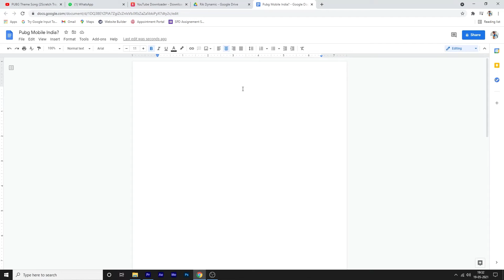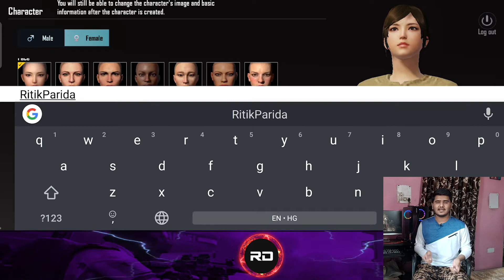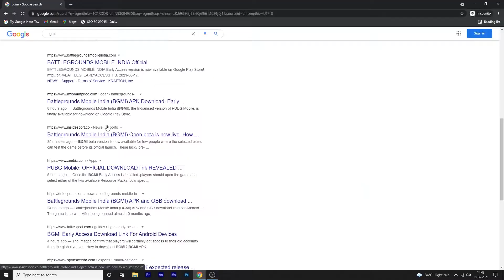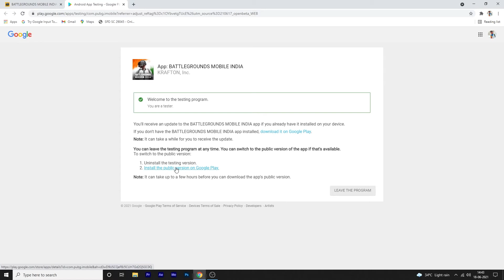BGMI Download Link, Gameplay and Data Recover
00:00 Intro
01:26 What is BGMI? (Sabko pta hai)
01:31 Account setup and data recover
03:23 Similarities between PUBG and BGMI
04:33 New features of BGMI
06:32 How to install BGMI and Early Access Link
07:28 BGMI Gameplay